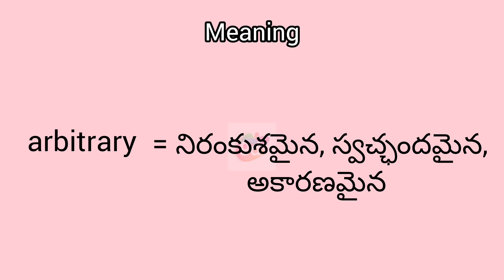arbitrary meaning in English & Telugu ||Googul Dictionary